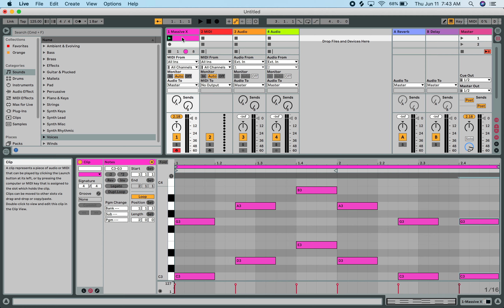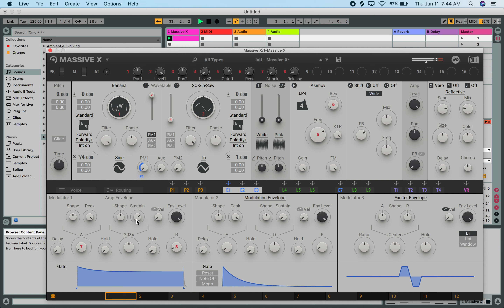How to Make a Banana (Massive X)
How to make a Banana in Massive X.